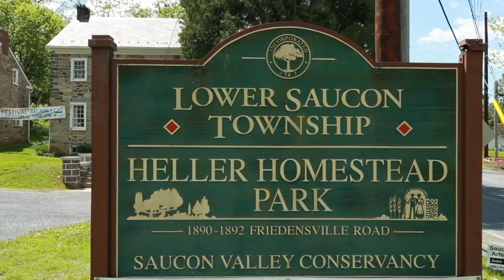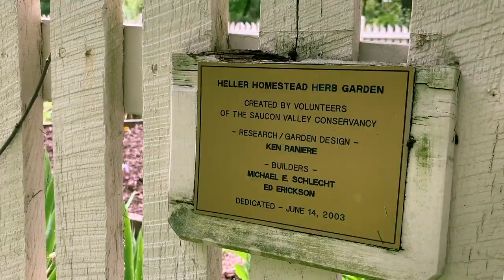Michael Heller's Vision Come to Life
History is right in your backyard at Heller Homestead Park. Home to one of the original founders of Hellertown, Johan Michael Heller, the park is on the national register of historic places for its architectural significance. Check out all there is to offer at this historic location!